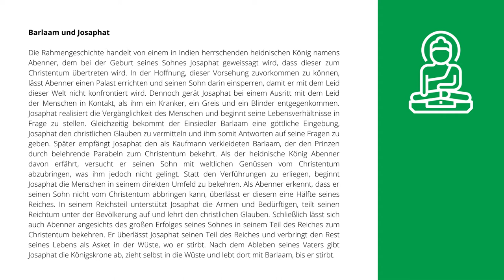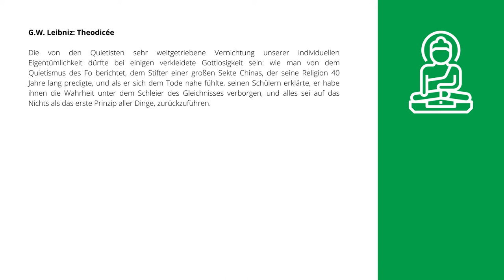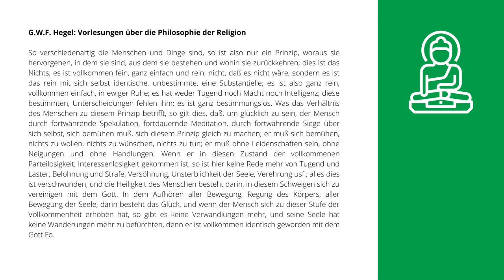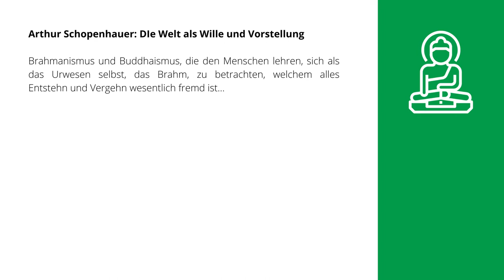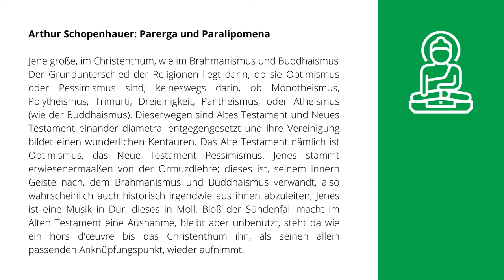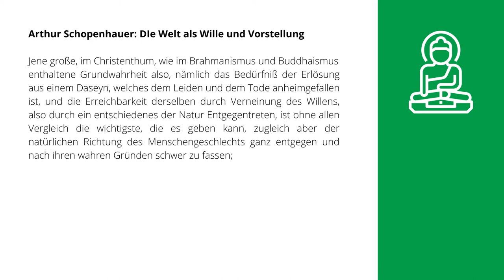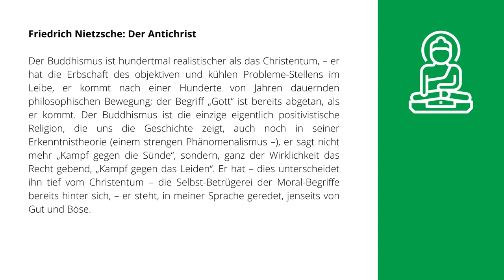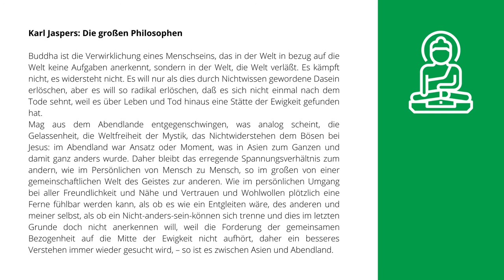Buddhistische Philosophie 12: Buddhismus im Westen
Die Rezeption des Buddhismus in der westlichen Philosophie